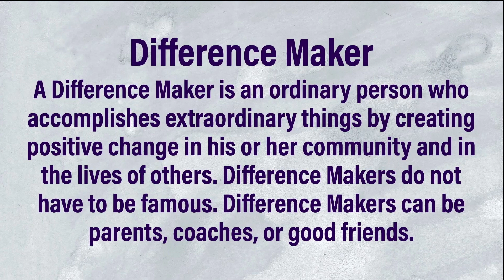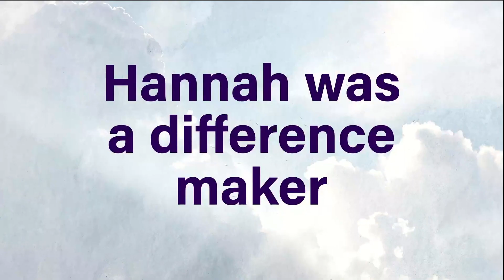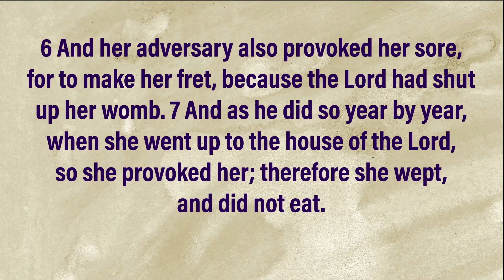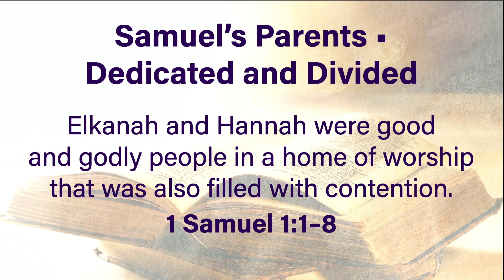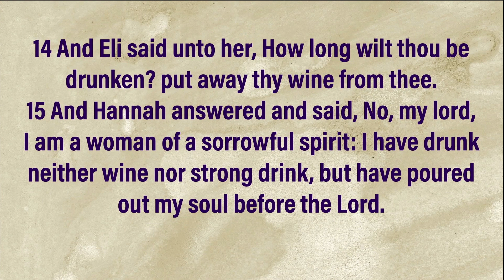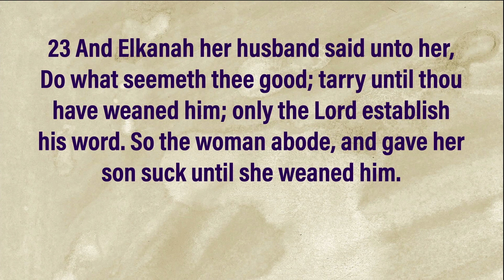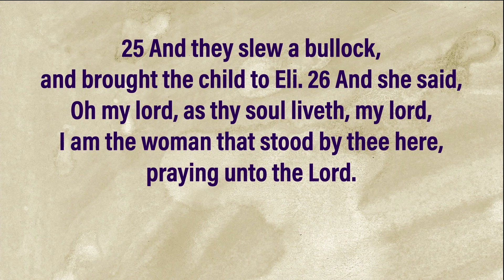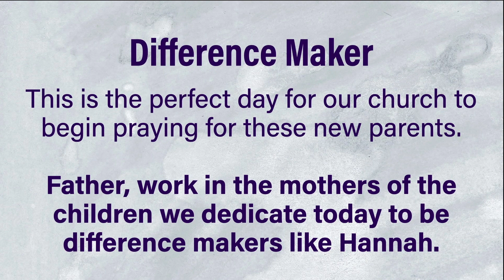Difference Maker - Mother's Day 2024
Pastor Mark Brown